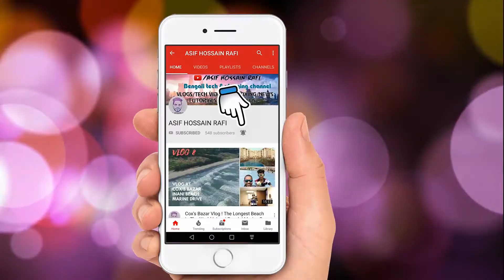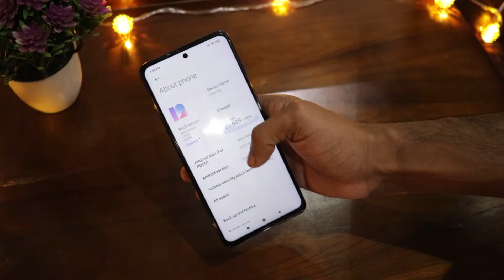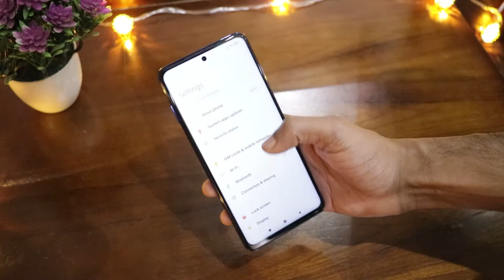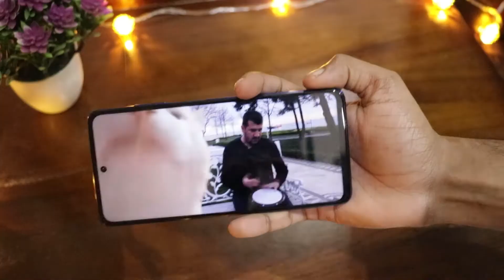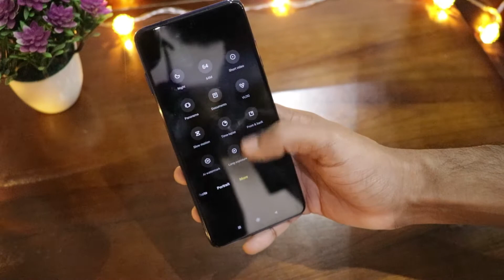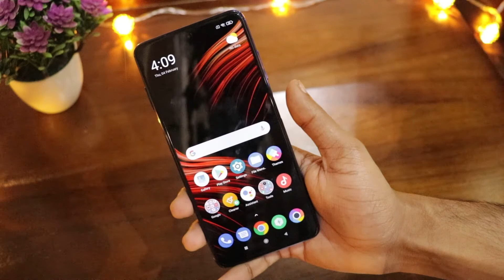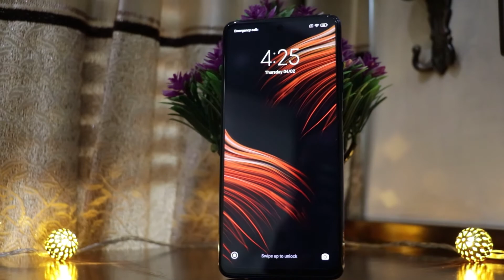POCO X3 UNBOXING & REVIEW IN BANGLA ! NOT A REBRANDED ONE ! 🔥🔥🔥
In this video unboxed the new poco x3 & tried to give a review. Hope you all enjoyed it.